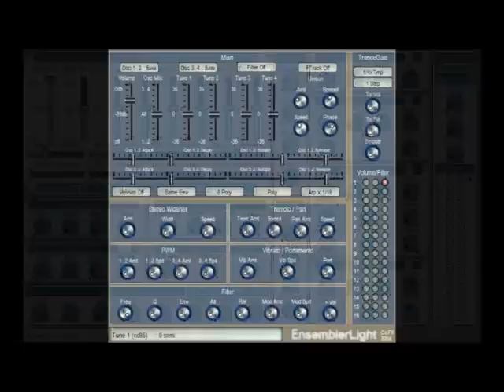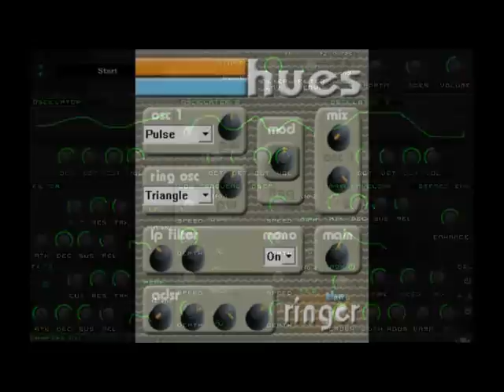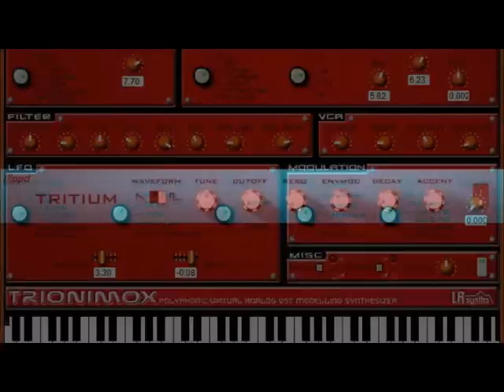VST COLLECTION PART THIRTEEN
MY VST PLUGIN COLLECTION VIDEO THIRTEEN

Hopfully with these slideshows, there are some that you remember, some that you have never seen before or even just plain forggoten and most of all some that you still love to use. please comment on your favourite vst plugins.

please note !
while compiling these slideshow. some of my commercially paid for vst plugins may have crept in and a few demo's that i maybe checking out, thank you.
or can you spot them.

YOU CAN VIEW A FEW OF THE THOUSANDS VST MUSICAL INSTRUMENT PLUGINS USED FOR MUSIC PRODUCTION THAT CAN BE DOWNLOADED FROM AROUND THE INTERNET FOR FREE.

YES ITS FREEWARE, SHAREWARE AND DONATIONWARE FROM VST PLUGIN DEVELOPERS AND DATABASES LIKE THESE BELOW.

DON'T FORGET TO CHECK OUT THERE FORUMS FOR LINKS TO WEBSITES AND DOWNLOADS

Developers also have there own websites. Where you can find more vst plugins and information and even more weblinks.

PLEASE NOTE

IF YOU USE THESE PLUGIN IN YOUR MUSIC PRODUCTION, PLEASE REMEMBER THE PEOPLE WHO MADE THEM. SO GIVE GENEROUSLY WHEN APPLICABLE OR ONE ONE OF WHY NOT BUY THEIR PRODUCTS.
TO HELP THEM THROUGH THIS WORLD DEPRESSION, IM MEAN WORLD RECESSION, CREDIT CRUNCH.

THAT'S UNLESS YOU SEE ANYONE OF MY COMMERCIAL PLUGINS IN THESE VIDEO'S , I PAID FOR THEM,

WEBLINKS TO WEBSITES ARE ALSO PROVIDED IN ALL THESE PLACES BELOW AND IN THE DISCRIPTION BOX IN ALL VIDEOS.

INTERESTING LINKS FROM AROUND THE INTERNET
Ten reasons to use freeware vst plugins.
The best free music making software on the web.
Radar freeware music weelky round up.

if you need a FREE DAW, Sequencer or VST host or just want to get started making music.

start clicking here or search to start making music.

PLEASE NOTE THE VST INSTRUMENTS PLAYED IN THESE VIDEOS ARE ONLY PRESET SOUNDS AND VSTI OFFER MORE SCOPE AND SOUNDS. THAN YOU WILL SEE IN THESE VIDEO'S

About Me:

ALL ENQUIRIES, HATE MAIL AND NEW VST PLUGINS and WEBSITES.

I would like to add that i NEVER made any money at all from my activities on the net, for example video's i make etc. purley, because i enjoy making these video's and using all the plugins in my spare and free time.

thnaks to everyone who has watched my video's over the last 4 years, yes i invented uproar24 two years ago. i orginally had another channel. where all my hobbies was in just one place and decided to split all my hobbies in to different channels around you tube and i don't feel like making around 5'000 video's of instruments and effects that start sound the same.

it's is more exciting to search for yourself, to find and discover the instruments and effects yourself. like your on some lonely quest, climbing into the dark crevesses of the internet archives or just waiting to discovering the new undiscovered websites  where developers are making wierd and wonderful plugins that expand the imagination and also some crap ones too. hopefully i have tickled your interest over the last couple of years or spawned the next generation of plugin makers and musicians, who said shit i can play better than this and became inspired. well that's the concept of the channel, be inspired and grow to become the person you aim to become.
that's enough crap for one day.
THANK YOU, ONE AND ALL FOR WATCHING MY VIDEO'S, ITS BEEN OK, ALTHOUGH IVE BEEN TALKING TO MYSELF, MOST OF THE TIME.

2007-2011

music thrown together with magix music maker sound essential vol 4 circa 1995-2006, i think ?